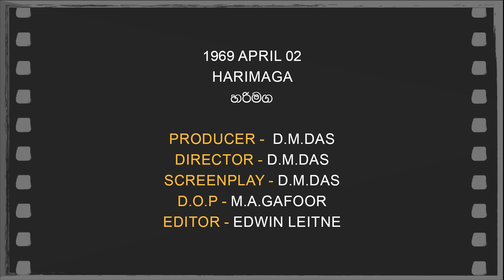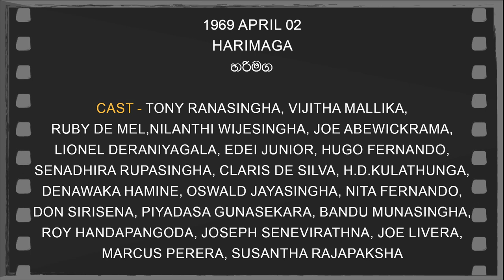Daily Movies 1969 APRIL 02 HARIMAGA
1969 APRIL 02
 HARIMAGA
හරිමග
PRODUCER -  D.M.DAS
DIRECTOR - D.M.DAS
SCREENPLAY -D.M.DAS
D.O.P -M.A.GAFOOR
EDITOR -EDWIN LEITNE
PLAYBACK -W.D.AMARADEWA,
SISIRA SENARATHNA,
SANATH NANDASIRI,
SUJATHA PERERA,
LATHA WALPOLA,
DHARMADASA WALPOLA,
HAROON KUMAR LANTRA
CAST-TONY RANASINGHA,VIJITHA MALLIKA,
RUBY DE MEL,NILANTHI WIJESINGHA,JOE ABEWICKRAMA,
LIONEL DERANIYAGALA,EDEI JUNIOR,HUGO FERNANDO,
SENADHIRA RUPASINGHA,CLARIS DE SILVA,H.D.KULATHUNGA,
DENAWAKA HAMINE,OSWALD JAYASINGHA,NITA FERNANDO,
DON SIRISENA,PIYADASA GUNASEKARA,BANDU MUNASINGHA,
ROY HANDAPANGODA,JOSEPH SENEVIRATHNA,JOE LIVERA,
MARCUS PERERA,SUSANTHA RAJAPAKSHA